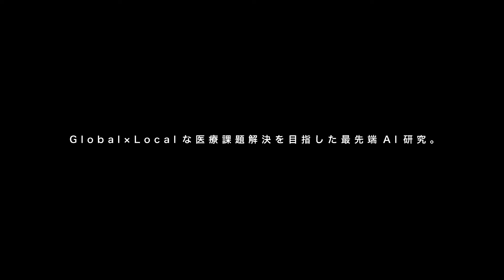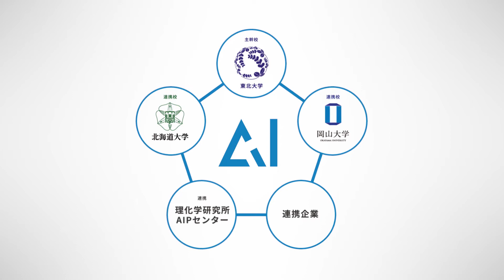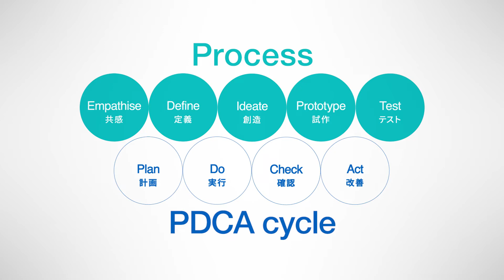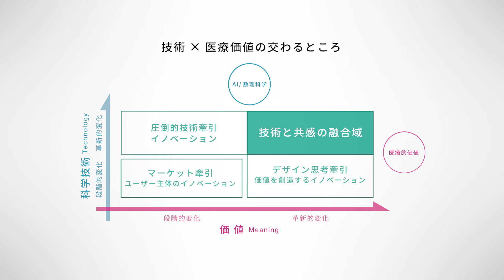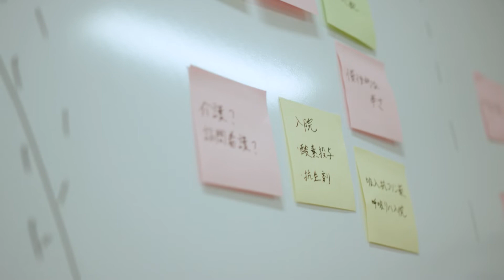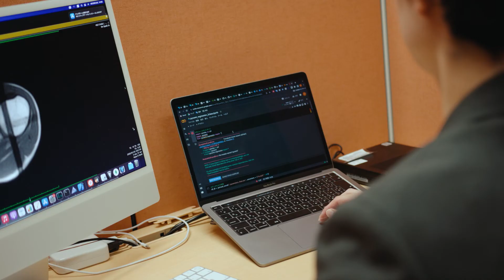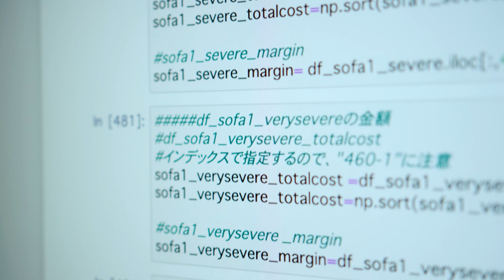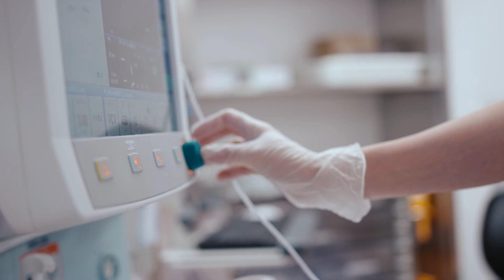医療AI人材育成拠点プログラム：ClinicalAI PV